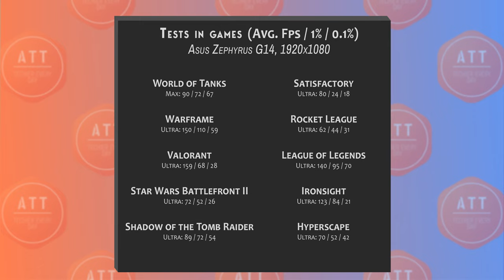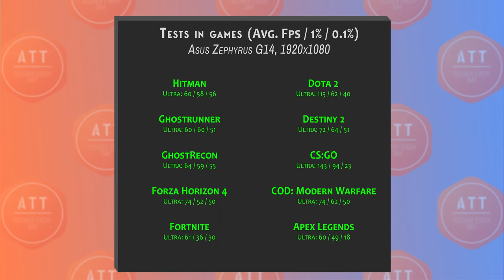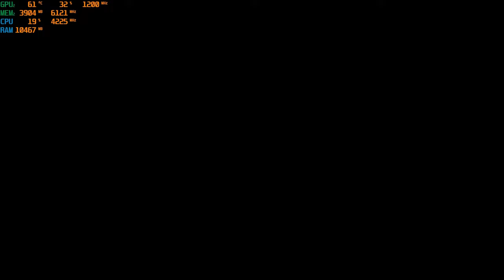ASUS Zephyrus G14 gaming with 1080p - 20 Games Tested! 🔥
Asus Zephyrus gaming experience in 20 game with 1080p display!

Benchmark are done with Asus Zephyrus G14
SSD - Intel 660P

Time-codes:
0:00 - Intro
0:34 - Hardware setup & FPS Numbers
1:38 - World of Tanks
2:10 - Warframe
3:16 - Valorant
4:21 - Start Wars - Battlefront 2
5:27 ​- Satisfactory
6:38 - Shadow of the Tomb Raider
9:16 - Rocket League
10:08 - League of Legends
11:10 - Ironsight
12:00 - Hyperscape
13:15 - Hitman
14:19 - Ghostrunner
16:25 - Ghost Recon - Breakpoint
17:43 - Forza Horizon 4
19:27 - Fortnite
20:37 - Dota 2
22:43 - Destiny 2
23:50 - CS:GO
24:53 - Call of Duty: Warzone
26:07 - Apex Legends
27:29 - Give me a Like!

Please let me know what do you think of this video in the comments! ✨👩‍💻

Music
Title: Playtime
Artist: Peter Godfrey
Composer: Peter Godfrey
Publisher: Audiosparx